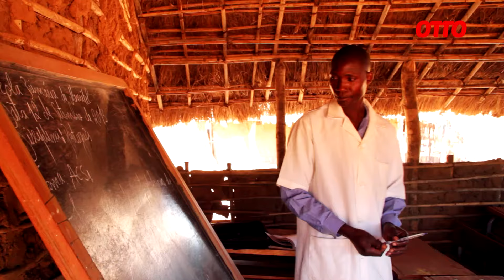Bildung bedeutet Zukunft | Cotton made in Africa | Nachhaltigkeit bei OTTO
Ziel von „Cotton made in Africa“ ist es, dass alle Kinder im Projektgebiet zur Schule gehen und einen Schulabschluss erlangen. Die Primarschule von der ersten bis zur fünften Klasse ist kostenlos, die Sekundarschule kostet aber Geld. Kaum ein Farmer kann sich das leisten. OTTO hilft mit „Cotton made in Africa“, durch Handel, Hilfe zur Selbsthilfe zu leisten.

Bildung bedeutet Zukunft. Als Krankenschwester muss man lesen können, als Maurer rechnen. Wer einen Schulabschluss hat, kann auch studieren und helfen, das Land voranzubringen. Bildung ist die wichtigste Voraussetzung für ein selbstbestimmtes Leben. Durch effizientere Anbaumethoden verdienen die Bauern mehr Geld. Davon können sie den Schulbesuch ihrer Kinder finanzieren.

Die Initiative „Cotton made in Africa“ unterstützt diese Menschen beim Anbau der Baumwolle und verbessert ihre Lebensbedingungen. Sie leistet seit über 10 Jahren Hilfe zur Selbsthilfe und ist ein wichtiger Teil unseres Wegs zu mehr Nachhaltigkeit. Und mit jedem Kauf eines „Cotton made in Africa“ Artikels können wir dabei helfen! Unsere nachhaltigen Produkte erkennt ihr am GOODproduct Label.

Wir handeln verantwortungsvoll gegenüber Mensch und Natur. Und tun dies bei OTTO nicht, weil das gerade im Trend liegt. Sondern aus Überzeugung. Seit mehr als 25 Jahren. Als weltweit aufgestellte Unternehmensgruppe mit 123 wesentlichen Gesellschaften in 20 Ländern engagiert sich die Otto Group für umwelt- und sozialverträgliches Wirtschaften. Sie stellt sicher, dass sich das Verhalten der Mitarbeiter an ethischen Grundsätzen ausrichtet – über alle kulturellen und geografischen Grenzen hinweg. Für OTTO, als Teil der Otto Group, gelten diese Grundsätze nachhaltigen Wirtschaftens gleichermaßen.

Oder ladet euch kostenlos die OTTO App für iOS & Android aufs Handy